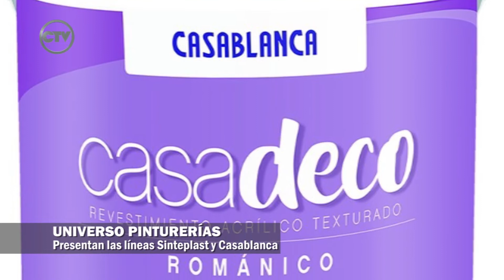Universo Pinturerías - Carlos Fernández 08-07-18